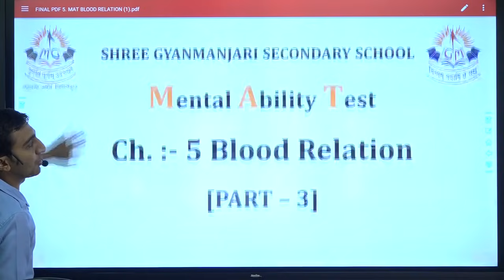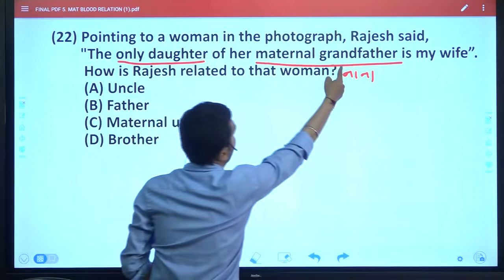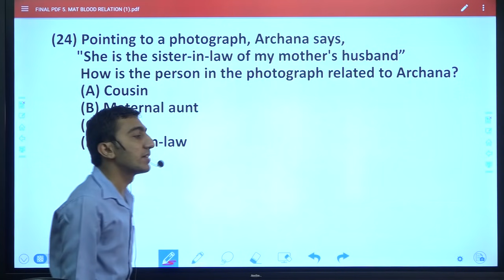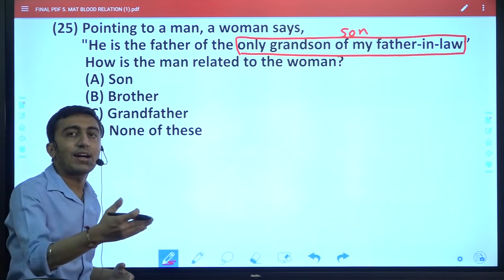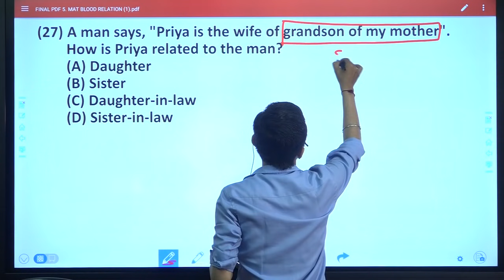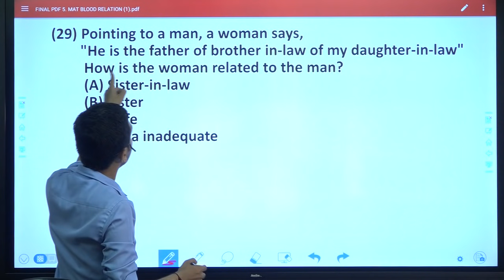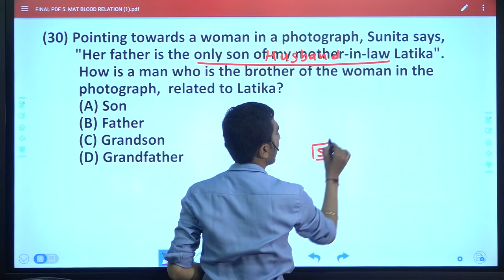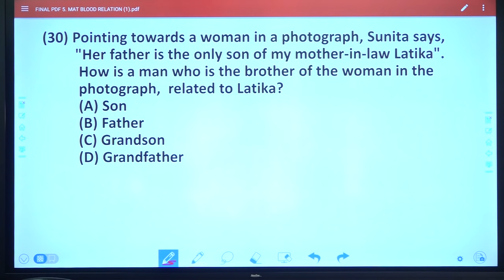MAT 7 BLOOD RELATION PART 3 18 Sep 2020